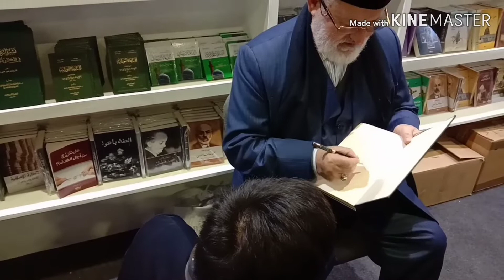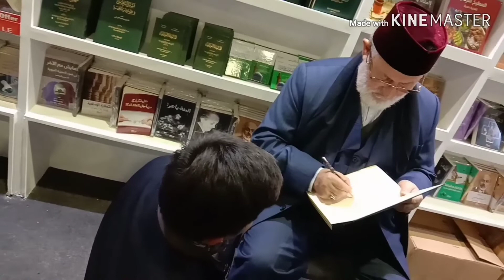Syekh Prof. Dr.muhammad fadhil jailaanii al-hasanii(الشيخ محمد فاضل جيلاني الحسني)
العليم من العلماء في مصر هو  (ulama'dari ulama'2 di mesir dia  adalah)
الكاتب الشيخ محمدفاضل جيلاني بكتاب المختصر   في علوم الدين(penulis syekh muhammad fafhil jailani dengan kitab al -mukhtashor fii uluumiddiin)
Itu adalah video dimana saya diberikan ijazah dari beliau langsung, karena mau mempelajari bukunya yang salah satunya buku almukhtasor fii uluumiddin.

Beliau adalah Pendiri dan Penasehat Utama Markaz Al-Jailani Internasional Turki sekaligus Pentahkik kitab Tafsir Al-Jailani Syekh Prof. Dr. Muhammad Fadhil Al-Jailani Al-Hasani Al Husaini yang merupakan cicit ke 25 Sulthonul auliya’
Dalam pemaparannya Syekh Fadhil menceritakan proses penelitiannya dalam mencari manuskrip serta kitab-kitab yang ditulis langsung oleh kakek buyutnya itu. “di usia yang cukup muda yakni 20 tahun, sejak tahun 1977 saya mencari naskah-naskah karya Syekh Abdul Qadir Al Jailani di lebih dari 400 perpustakaan di seluruh dunia. Lebih dari 30 tahun pencarian saya itu, saya menemukan 46 judul dari 100 judul,”
Menurut Prof. Dr. Muhammad Fadhil Al-Jailani Al-Hasani yang merupakan guru besar di berbagai perguruan tinggi seperti di Chicago AS, Karachi Pakistan dan Al Azhar Mesir ini, dalam mencari manuskrip dirinya menjelajah ke berbagai negara termasuk Itali-Vatikan yang terkenal sangat ketat dalam imigrasi.

Namun dengan modal keyakinan Prof. Dr. Muhammad Fadhil Al-Jailani Al-Hasani berhasil masuk hingga ke perpusatakaan pusat di Vatikan yang menyimpan manuskrip asli karya Syekh Abdul Qodir Jailaini.

“Saya menghabiskan seluruh waktu saya untuk mencari manuskrip Syekh Abdul Qodir Jailaini Radhiyallahu ‘Anhu, dan sampai hari ini saya masih terus melanjutkan pencarian itu,” tuturnya.
 Syekh Fadhil kembali mengajak para mahasiswa untuk senantiasa menjadikan Al- Qur’an dan Hadis sebagai rujukan hidup. Menurutnya penyebab dari berbagai pertikaian dan perpecahan dalam sebuah negara berawal dari pengkultusan terhadap individu.

“Untuk itu sangat penting untuk kita kembali kepada Al Qur’an dan hadis agar kerukunan ummat dapat terbina dengan baik,” terangnya.

Syekh Fadhil juga menambahkan tiga wasiat Syekh Abdul Qadir Al Jailani, dikatakannya hendaknya mengatasi kebodohan dengan ilmu. Kebodohan identik dengan kegelapan dan cara mengatasinya dengan menghadirkan ilmu sebagai lentera dunia. Ke dua, persatuan dan kesatuan itu penting untuk membangun sebuah negara yang damai. Dan ke tiga, atasi kefakiran dengan meratakan bantuan.
Sedikit dari biografi beliau semoga bermanfaat, banyak sekali buku beliau salah satunya kitab almukhtashor fii uluumiddiin
Syukron semoga bermanfaat
من دل علي خير فله مثل أجر فاعله (رواه مسلم)
Barang siapa menuntunjukan suatu kebaikan maka, ia akan mendapatkan balasan seperti apa yang ia lakukan( hadist riwayat muslim)

Silahkan subsribe untuk melihat chanel berikutnya,  jika suka tekan like dan jangan lupa comment  agar bisa tau kekurangannya dan share (berbagi kebaikan)

Semoga bermanfaat untuk belaajar dengan ulama'2.